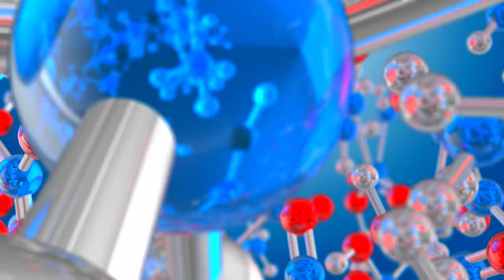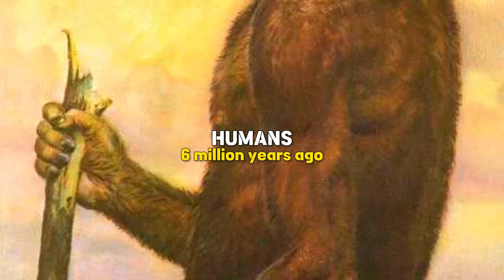This is How Planet Earth Started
Did you know Earth's been around for 4.5 billion years? Join us on 'The History of Earth: A Journey Through Time' to uncover incredible facts about our planet's past. From volcanic eruptions to mass extinctions, witness the real-life drama that shaped the world as we know it.

Click now to explore Earth's remarkable history in a nutshell!

Chapters:
00:00 Introduction
00:35 Formation of our Solar System
01:45 Early Beginnings of the Earth
02:34 Formation of Water
03:00 First Continent
06:09 Trees and Animals
06:21 Pangea
07:02 Dinosaurs
07:39 Asteroid
07:54 Humans
09:07 Industrial Revolution
09:45 Conclusion

Our channel is dedicated to bringing you a wide variety of engaging videos on fascinating topics. From mind-blowing discoveries to intriguing stories, there's always something new to explore.

And if you have any suggestions for future topics or questions you'd like us to explore, we'd love to hear them.

Thank you for being a part of our community of curious minds. We appreciate your support and look forward to bringing you more really interesting stuff in the future.